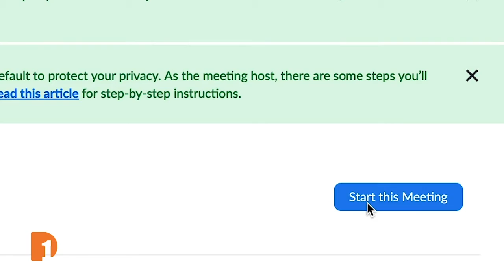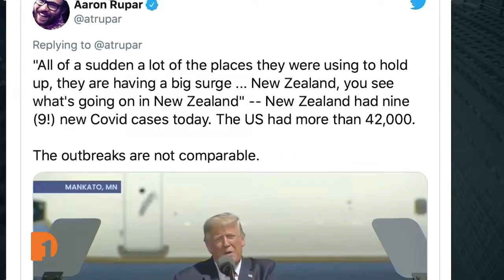COVID-19 Around the World/The State of the DNC | One Detroit Full Episode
On this week's edition of One Detroit:

Numbers are spiking back up in certain countries.

We know how we’re coping in our neighborhoods and cities, but how are other people living around the world?

One Detroit’s Bill Kubota took a Zoom interview tour through a bunch of different time zones for the story.

The State of the DNC
The Democratic National Convention is playing out virtually this week.

COVID-19 is changing the way campaigns are running and what people are most focused on.

One Detroit contributors Nolan Finley from the Detroit News and Stephen Henderson from American Black Journal met up to talk a little politics.

Return to Learn
If you have kids in the house – you are still figuring out what the beginning of the school year will look like.

The Michigan Legislature passed a set of bills a few days ago, but there is still a lot of concern about budgets, potential layoffs, school plans, and teachers.

Christy caught up with Amber Arellano, who is the Executive Director of the Education Trust Midwest for what this all looks like for Michigan.

Fighting COVID-19
As we talk about fighting COVID-19, in terms of treatment or a vaccine, doctors are also looking at prevention and wondering if strategies from other diseases would work on COVID. Will Glover spoke with Dr. Oveta Fuller, a microbiologist and Associate Professor at the University of Michigan.